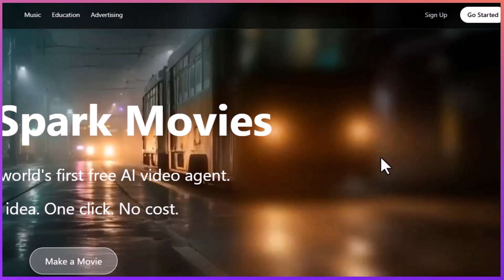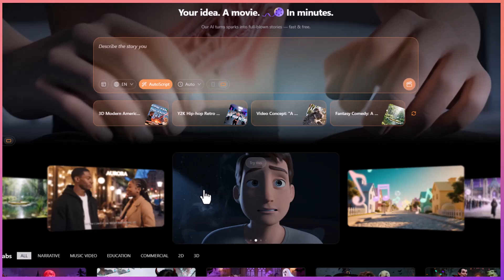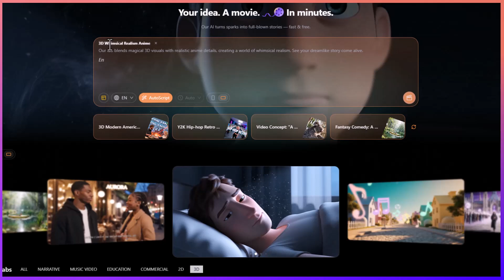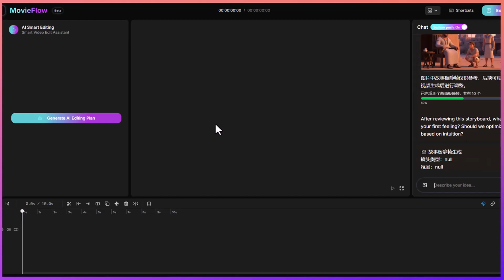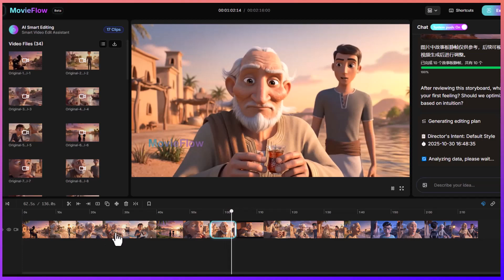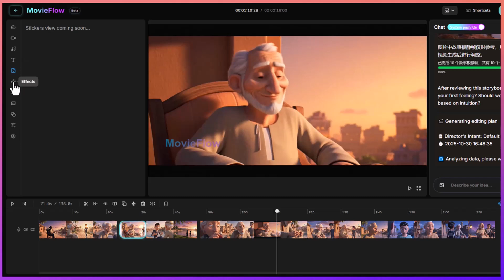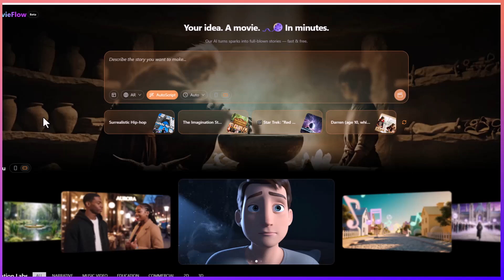أسرار انشاء فيديوهات طويلة بالذكاء الاصطناعي عن طريق تحويل النص لفيديو كامل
أنشئ فيديو طويل باستخدام Edimakor x Veo 3:
بص يا جماعة، تخيلوا كده إنك تقدر تحول أي سيناريو بسيط لفيديو كامل واحترافي باستخدام الذكاء الاصطناعي!
من غير ما تعمل مونتاج، ومن غير ما يكون عندك أي خبرة… وكمان ببلاش!

النهارده هنجرب مع بعض موقع جامد جدًا اسمه موفي فلو،
الموقع لسه جديد، يعني تقدر تستخدمه مجانًا دلوقتي قبل ما يبقى بفلوس بعدين.
الموقع ده تقدر من خلاله تعمل فيديوهات طويلة بأي نوع تحبه —
قصص أطفال، شروحات، فيديوهات وثائقية، أو حتى قصص سينمائية كاملة.

00:00 مقدمة الفيديو وقصة العم سليم
00:40 فكرة تحويل النص إلى فيديو كامل بالذكاء الاصطناعي
01:00 مقدمة عن موقع MoviFlow وطبيعة استخدامه
01:30 إنشاء حساب جديد على الموقع وتسجيل الدخول
02:00 نظرة على واجهة الموقع والخيارات الأساسية
02:40 اختيار الستايل المناسب للفيديو (أنمي - 3D - واقعي)
03:20 كتابة القصة باستخدام ChatGPT وإضافتها في الموقع
04:00 الموقع يبدأ في إنشاء المشاهد والشخصيات تلقائيًا
04:45 استعراض النتيجة الأولى وجودة المشاهد والموسيقى
05:35 طريقة تحميل الفيديو والتعديل على المشاهد
06:15 تعديل الشخصيات والمشاهد (Regenerate & Edit)
06:50 استخدام أداة المونتاج داخل الموقع وقص المشاهد
07:50 حذف وتعديل المقاطع الغير مناسبة بسهولة
08:25 مميزات إضافية (إضافة نصوص – مؤثرات – تعديل الألوان)
09:00 تصدير الفيديو والنهاية – نصيحة وتجربة الموقع قبل أن يصبح مدفوعًا

🔥 السر اللي محدش قالك عليه! ازاي تعمل فيديو كامل بالذكاء الاصطناعي من غير مونتاج

😱 حول أي نص لفيديو احترافي بالذكاء الاصطناعي في دقايق – مجانًا 100%

👇 الطريقة الجديدة لإنشاء فيديوهات طويلة بالذكاء الاصطناعي بدون خبرة ولا برامج

🤖 جربت موقع بيحول السيناريو لفيديو كامل... والنتيجة صدمتني!

🧠 ازاي تعمل فيديوهات زي المحترفين من مجرد فكرة أو قصة بسيطة

💥 السر وراء الفيديوهات الطويلة اللي معمولة بالكامل بالذكاء الاصطناعي!

🎬 من نص عادي لفيديو كامل جاهز للنشر! شرح موقع MoviFlow بالتفصيل

🚀 حول قصتك أو المحتوى بتاعك لفيديو سينمائي بالذكاء الاصطناعي في دقائق

💡 الطريقة الأسهل لإنشاء فيديوهات تعليمية أو قصص أطفال بدون تصوير أو مونتاج

🤑 اصنع فيديوهات طويلة تحقق مشاهدات وأرباح... باستخدام أداة مجانية واحدة فقط!

ـــــــــــــــــــــــــــــــــــــــــــــــــــــــــــــــــــــــــــــــــــــــــــــــــــــــــــــــــــــــــــــــــــــــــــــــــــــــــــــــــــــــــــ